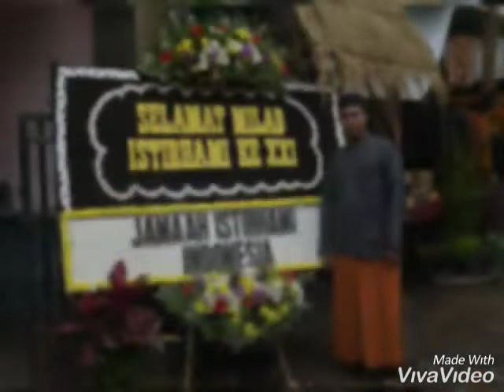Istirham - Milad ke 21